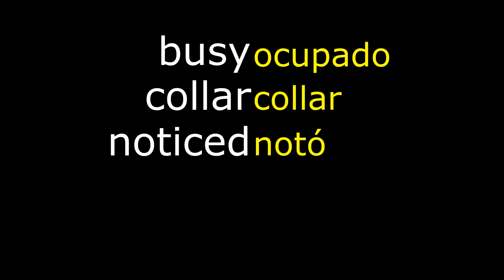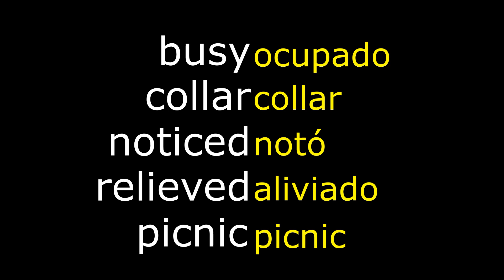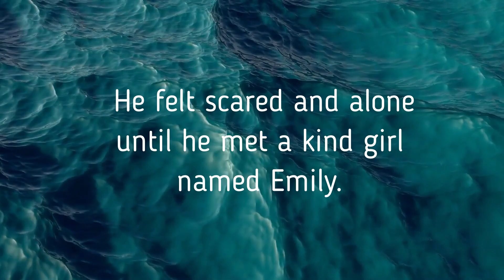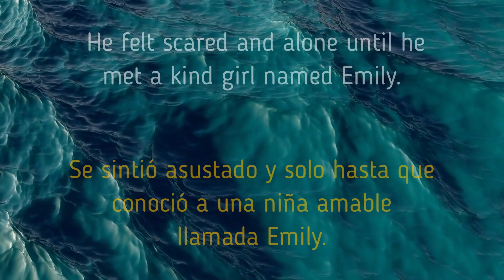🔴🧠🎧 ESCUCHA UNA HISTORIA CORTA PARA PRINCIPIANTE Y EDUCA TU OÍDO FACILMENTE 🧠🎧 PARTE 3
Aprende y aumenta TU CONOCIMIENTO EN EL INGLÉS, con una historia corta en pocos minutos para principiantes.
Dedica unos minutos de tu tiempo en el día para educar tu oído y podras ir dominando el Inglés poco a poco.